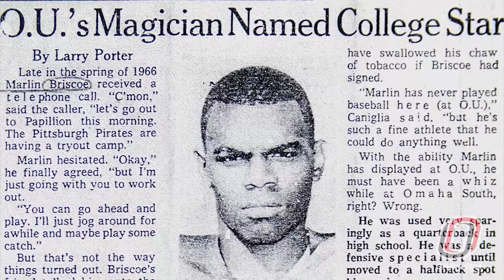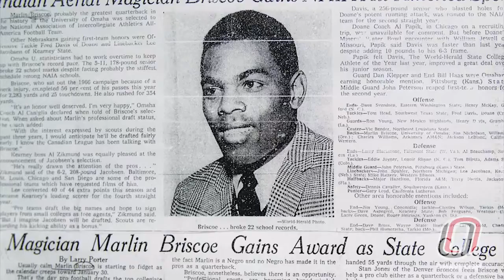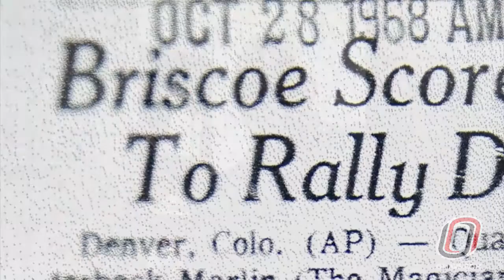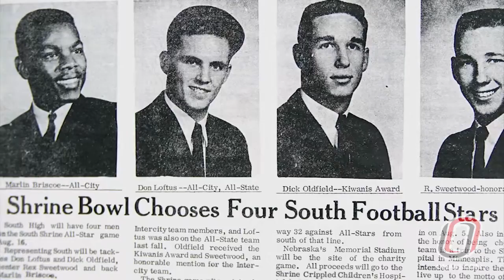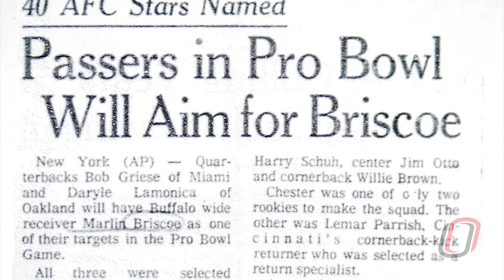Marlin Briscoe: 2016 CFB Hall of Fame Tribute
Former Omaha University quarterback Marlin Briscoe is among the class of 2016 inducted into the College Football Hall of Fame.

During Briscoe’s career from 1963-67, Omaha had a 27-11 record, including three conference championships. He set 22 records, including 52 touchdown passes, 4,935 yards passing, a 55 percent completion record and a career total offense record of 6,253.

Music Rights: Hall of Frame - The Script